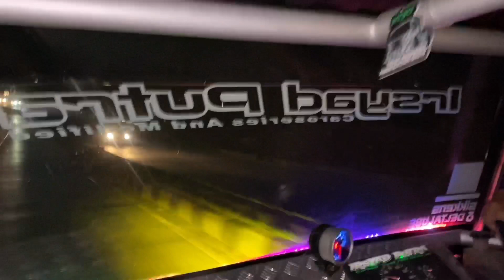PAK BERO: LUPA CARA MASUKIN GIGI CANTER EXPLORE , SERASA BUS HARYANTO !!